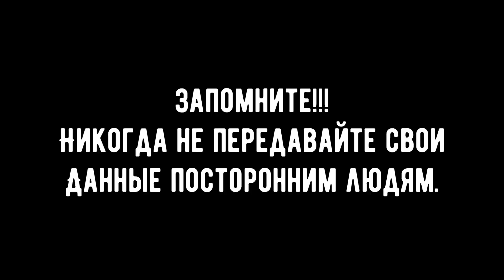Обманули Юлю и Еву на 500$, интернет мошенники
Никогда никому не передавайте свои данные, карты а также свою Фамилию или домашний адрес. Если какой то незнакомец спрашивает Ваши данные, никогда не передавайте и не рассказывайте людям которых Вы не знаете.
Если Вы хотите что то купить в интернет, то попросите помощь у родителей. Если Вам обещают скинуть деньги или прислать просто так подарок, не верьте в большинстве случаев это обман. А если Вы вышлете данные своей карты для этого, то считайте, что Вас уже обманули и с карты могут быть списаны средства которые там были.